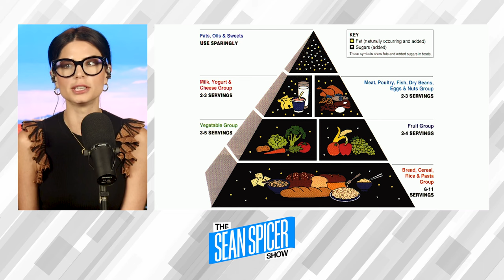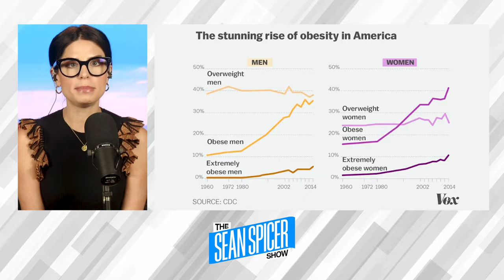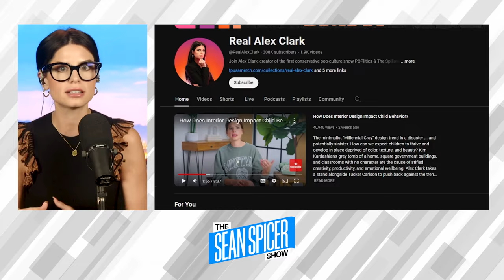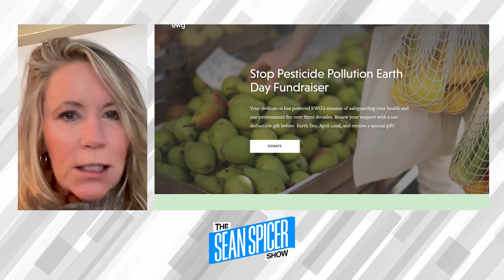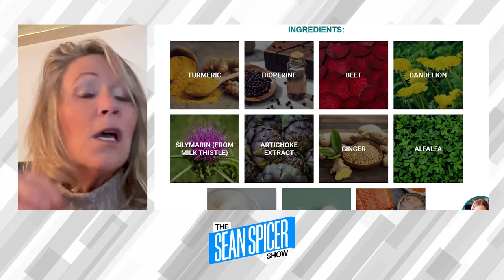Unhealthy America: Exposing Big Food and Big Pharma | Ep 171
In today's show Sean is joined by @RealAlexClark  to break the lid off the forever chemicals, food we are consuming that is banned in other countries and the danger posed from fluoride in our water and toothpaste. Alex's research has exposed the relationship big food and big pharma have forged to keep us poisoned everywhere we turn. But, there are solutions available and Dr. Holly Lucille has expert knowledge. Dr. Holly is a naturopathic doctor of over 20 years and joins Sean to share how you can take charge of your health by making natural changes to your diet and lifestyle. Dr. Lucille explains how almost 1 in 3 Americans are suffering from an overtaxed, fatty liver from this toxic environment. She has a special deal for viewers and listeners with her Liver Health Formula. It is an all natural product aimed at recharging your liver and get you back to feeling great

Get a free bottle of Omega-3 Nano Powered when you order a bottle of Liver Health Formula:

Featuring:
Alex Clark
Host | @RealAlexClark
Host | The Spillover Podcast

Dr. Holly Lucille
Naturopathic Doctor with over 20 years of clinical experience
Liver Health Expert